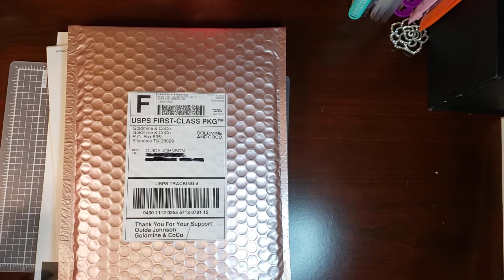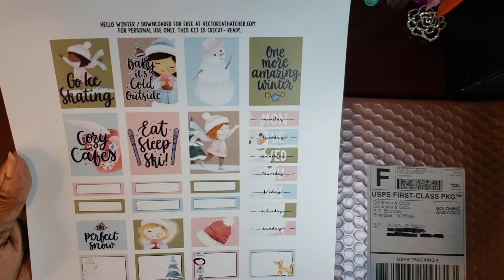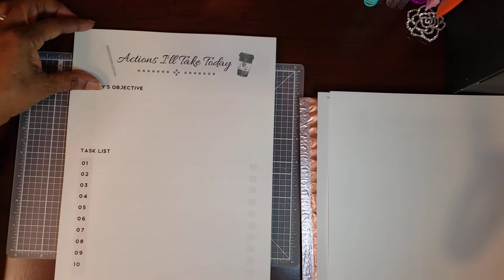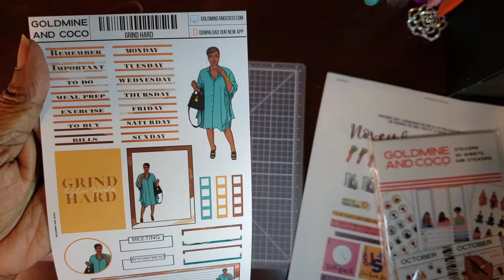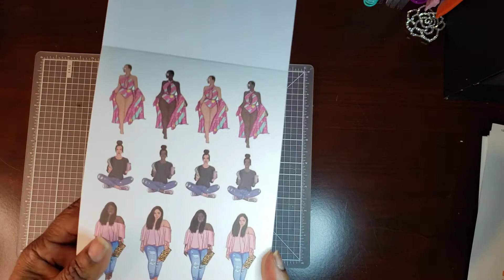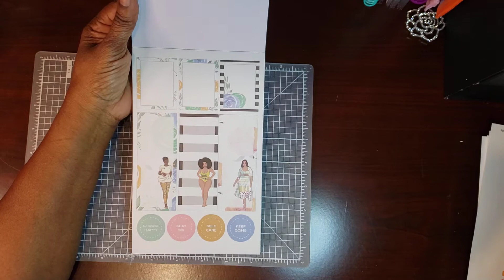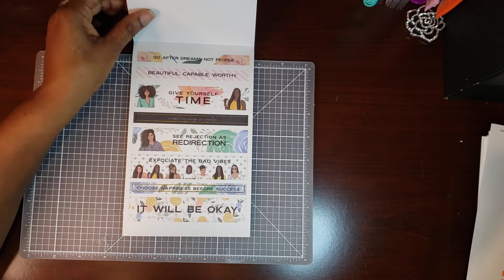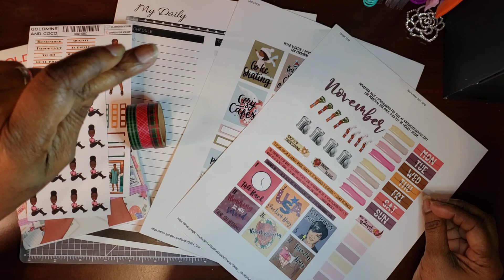Goldmindandcoco New Sticker book and other hauls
I LOVE THIS BOOK. This is truly one stop shopping. I wish she would bri g back the selfcare stickerbook that is 😳 is holding 😫 me back from purchasing the Selfcare Journaling book that I want but I want the self ❤ care dolls 😢 too. This is a must have for your collection or if your a newbie. I do feel that the price is high and there are those who may need be able to afford with the uprising of this pandemic.  the color on her dolls is perfection. Her floral , just beautiful. The fall sticker book like last year fall book is a must have.